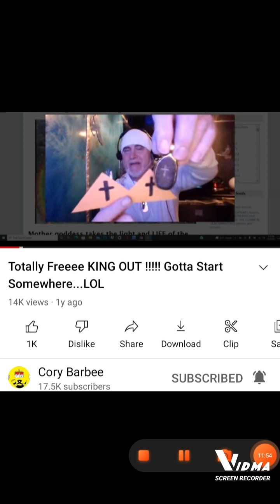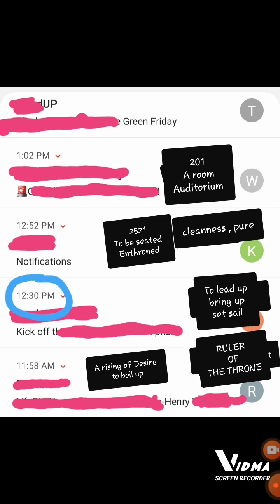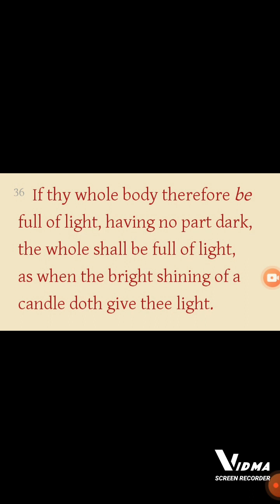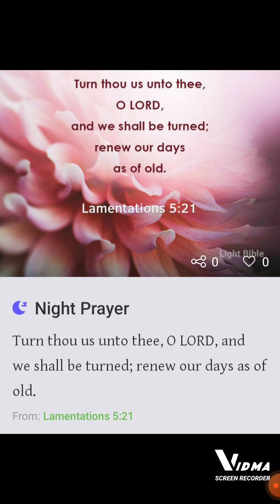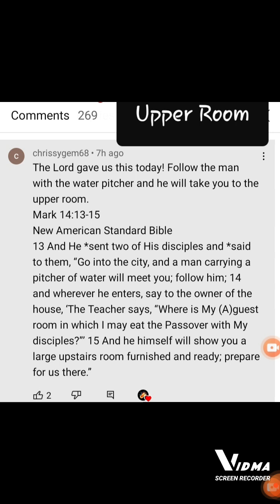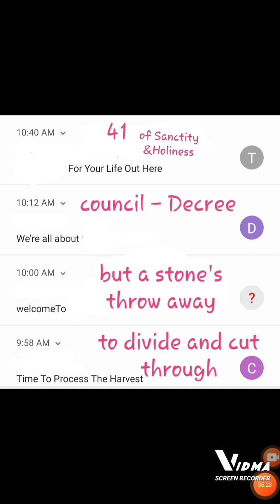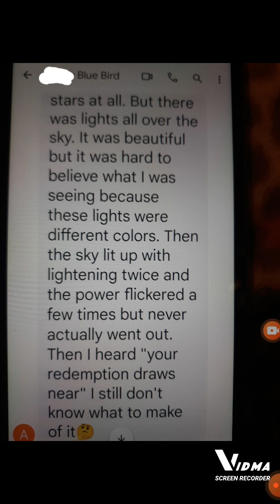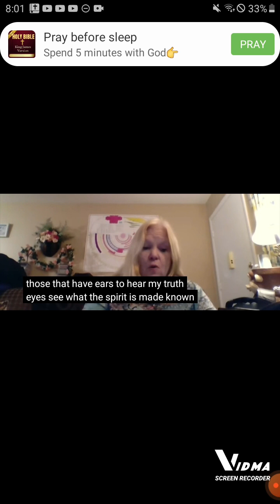Answers, Understanding, 🦋💃The dance 1/18/ 23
Rachel Weeps